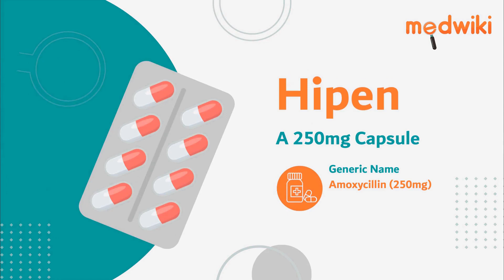Hipen A 250mg Capsule - Uses, Benefits and Side Effects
Hipen A 250mg Capsule